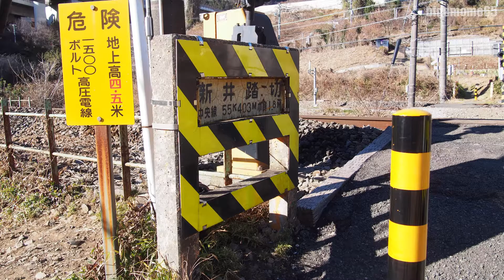2018.1.4 中央線「新井踏切」 貨物列車2080レ Chuo Line Arai railroad crossing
2018.1.4
中央線「新井踏切」を撮影してきました。
コラボ列車は貨物列車2080レです。

↑グーグルマップで「新井踏切」の場所をチェック！

I recorded oil train No.2080 passed through Chuo Line Arai railroad crossing.